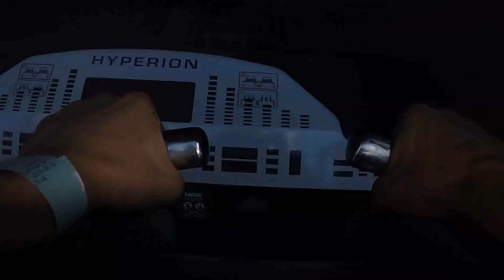ENERGYLANDIA Hyperion Mega Coaster 142 km/h (pierwszy wagonik)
podobało się ?   daj lajka

 chcesz więcej ?  daj suba